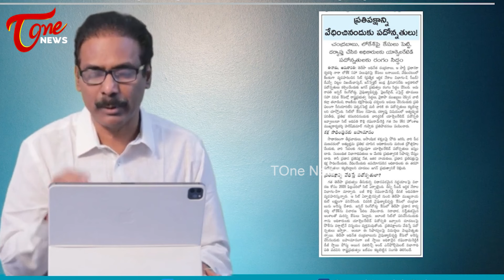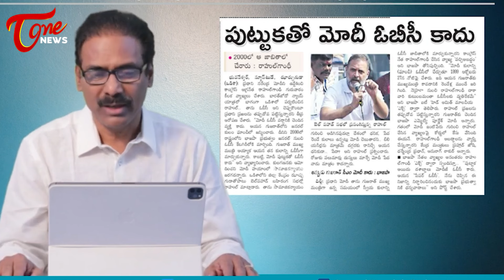Kandula Ramesh Paper Analysis | Chandrababu | YS Jagan | Modi | Rahul Gandhi | TOne News